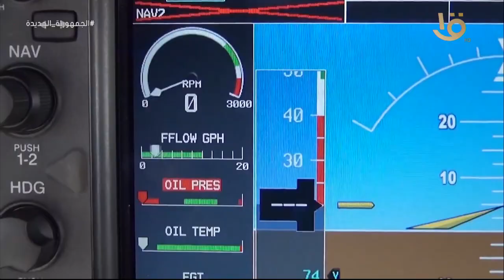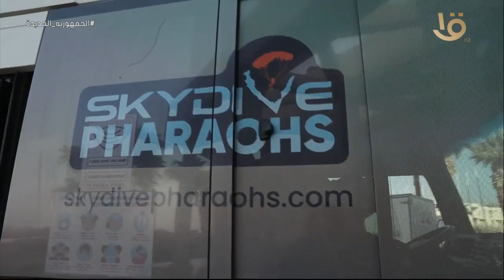SKYDIVE PHARAOHS .. تجربة مختلفة